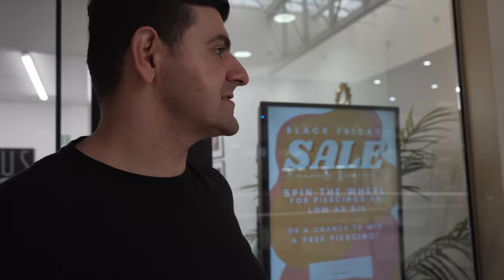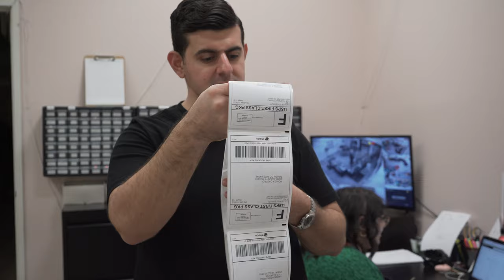🎄Christmas came early 8 Piercings! 👀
Christmas came early for this client her sister payed for a full ear transformation. Our girl Alyssa did an amazing job! Hope everyone enjoyed all black Friday sales!
INCLUDING our biggest sale at lulus
DON'T MISS OUT! We also will be doing spin the wheel in store for a chance to win as low as $15 services! Piercing Studio

Were so grateful for you all let us know what your grateful for in the comments below.

Featured Jewelry:
✨👂14kt Gold Opal Prong:

At Lulus we are all about creating unique ear styles to help you stay trendy while expressing your personal style. Lulu is not just another jewelry brand it's a lifestyle.